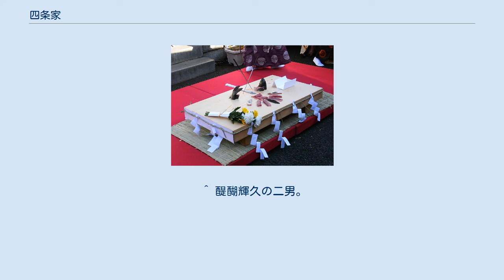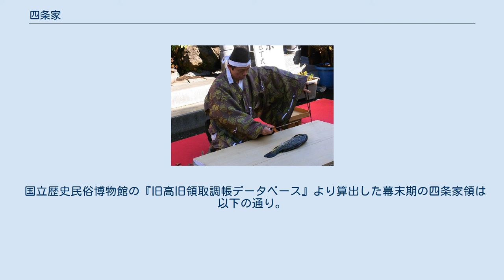四条家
四条家（しじょうけ）は、藤原北家魚名流の嫡流にあたる公家・華族。
公家としての家額は羽林家、華族としての家格ははじめ伯爵家、後に侯爵家である。
藤原家成の一男隆季を家祖とする。
家名は、隆季が四条大宮に構えた邸宅により、大宮とも称した。
分家に山科家･鷲尾家･西大路家･油小路家･櫛笥家がある。
 家業は料理庖丁道・笙。
一条家の家礼。
江戸時代の家禄は180石。
（旧家・外様）。
菩提所は鞍馬口浄善寺。
 魚名流は平安時代末の顕季が正三位に叙されて以来、代々公卿に列するようになる。
顕季は洛東白河に善勝寺を創建したが、やがてこれが四条流一門の氏寺となり、当主は善勝寺長者と称した。
その曾孫隆季は権大納言に至り、以後これが先途となる。
その子隆房は歌人として有名で、その子隆衡は後鳥羽院近臣として富威を誇った。
その子隆親は初め二男隆顕を家嫡としたが、父子不和に陥ると、長男房名が家嫡となったため、鎌倉時代後期に家系は二流に分裂。
隆親の孫隆資は南朝の公家大将として八幡の戦いで戦死し、その子隆俊も南朝で内大臣にまで昇ったが、隆顕流は南朝と運命をともにして絶家した。
 一方の房名には子息があったにもかかわらず、家督は一門庶流の隆名が相続した。
その5代の孫隆量は子息が早世したために後嗣なく、中御門家から隆永を迎えて養子とする。
その孫隆益が永禄10年（1567年）没するに及んで四条家は一旦中絶するが、天正3年（1575年）冷泉為益の男で、二条家諸大夫月輪家を相続していた家賢が隆昌と改名して家名を再興。
幕末・明治維新期の隆謌は尊皇攘夷派の公卿として国事に奔走し、七卿落ちの憂き目を見るも、戊辰戦争の功績により復権して、陸軍中将にまで累進した。
1884年（明治17年）7月華族令により伯爵が授けられ、1891年（同24年）4月隆謌の勲功により侯爵へ陞っている。
 隆謌の子隆愛も陸軍に入って騎兵少佐に進む。
その子隆徳は貴族院議員を務め、1977年（昭和52年）に死没。
 藤原隆季（1127年 - 1185年） 藤原隆房（1148年 - 1209年） 四条隆衡（1172年 - 1255年） 四条隆親（1202年 - 1279年） 四条房名（1229年 - 1288年） 四条隆名（？ - 1322年） 四条隆宗（？ - 1358年） 四条隆郷（1326年 - 1410年） 四条隆直（1357年 - 1436年） 四条隆盛（1397年 - 1466年） 四条隆量（1429年 - 1503年） 四条隆永（1478年 - 1538年） 四条隆重（1507年 - 1539年） 四条隆益（1531年 - 1567年） 四条隆昌（1556年 - 1613年） 四条隆術（1611年 - 1647年） 四条隆音（1637年 - 1670年） 四条隆安（1663年 - 1720年） 四条隆文（1689年 - 1738年） 四条隆叙（1730年 - 1801年） 四条隆師（1756年 - 1811年） 四条隆考（1781年 - 1801年） 四条隆生（1793年 - 1857年） 四条隆美（1815年 - 1834年） 四条隆謌（1828年 - 1898年） 四条隆愛（1880年 - 1938年） 四条隆徳（1907年 - 1977年） 四条家系図 ※ 太字は当主、実線は実子、点線は養子。
 ^ 木造俊康の子か。
 ^ 中御門宣胤の二男。
 ^ 冷泉為益の子。
 ^ 正親町三条公兄の孫にして、松陰居士（本名不詳）の子。
 ^ 山科言行の二男。
 ^ 正親町公通の七男。
 ^ 中山栄親の子。
 ^ 山科頼言の子。
 ^ 醍醐輝久の二男。
 ^ 明治27年（1894年）廃嫡。
 ^ 二条斉敬の三男。
四条隆衡－四条貞子－西園寺姞子－後深草天皇－(14代略)－後西天皇－益子内親王－九条幸教－二条宗基－二条治孝－二条斉信－二条斉敬－四条隆英と女系として隆衡の血を引いている。
 ^ 奥平守雄の女。
 国立歴史民俗博物館の『旧高旧領取調帳データベース』より算出した幕末期の四条家領は以下の通り。